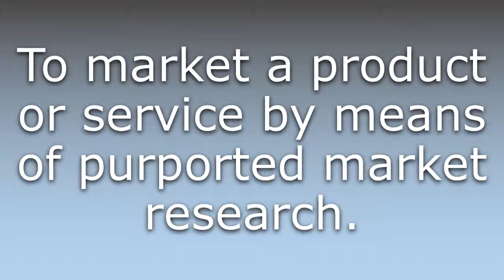What does Sug mean?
What does Sug mean in English? Learn the meaning of the word Sug! How to Pronounce Sug. Expand your vocabulary, learn words.